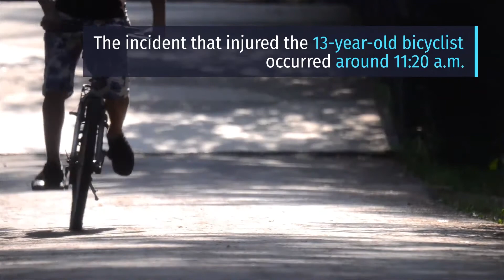Salvador Diaz Carillo Involved in Injury Crash on Brookhurst Street [Fountain Valley, CA]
FOUNTAIN VALLEY, CA (September 21, 2020) – Late Monday morning, an injury crash on Brookhurst Street involved Salvador Diaz Carillo.

The incident that injured a 13-year-old bicyclist occurred around 11:20 a.m. According to reports, a 1996 Nissan Frontier struck the boy on Brookhurst Street and Slater Avenue. 21-year-old Salvador Diaz Carillo was driving south on Brookhurst Street. Meanwhile, the 13-year-old boy was bicycling east on Slater Avenue.